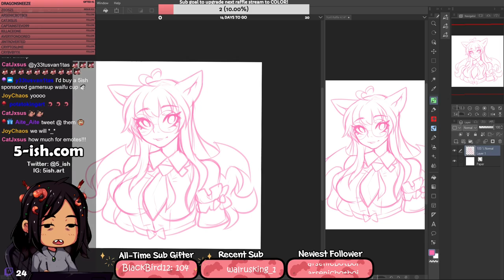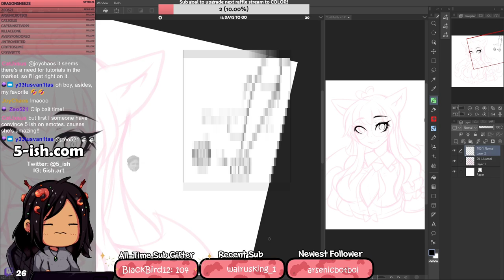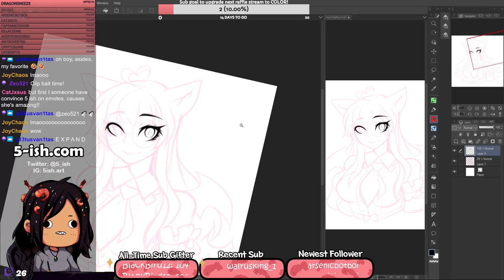Coin Purse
Video Clipped by: YeetusVanitas